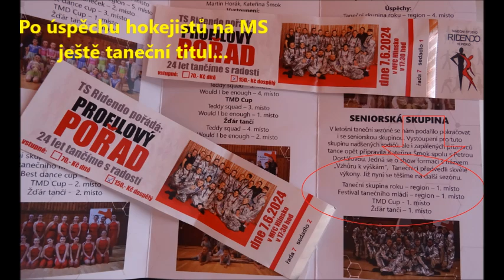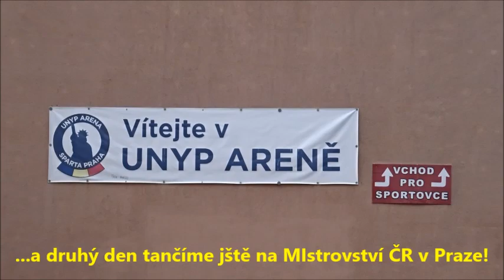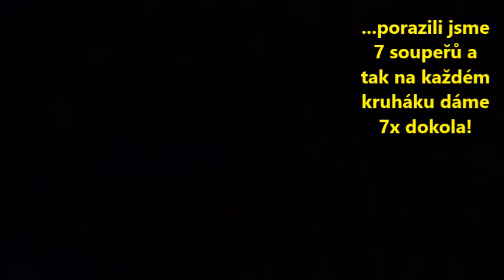Vicemistři ČR s hokejovými pokřiky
Podobná taneční videa v mém playlistu "LP-Tanec" :)